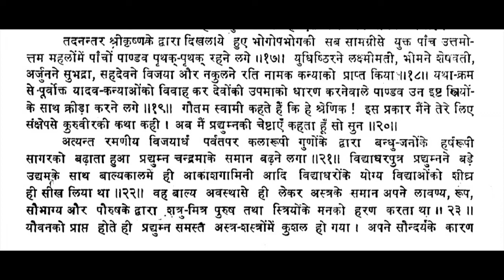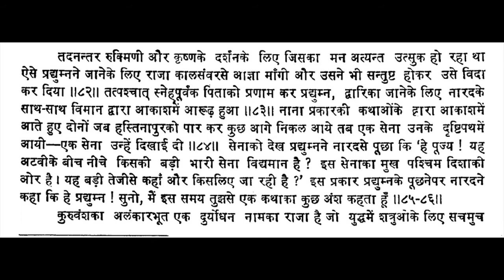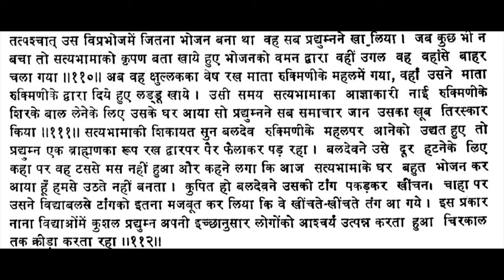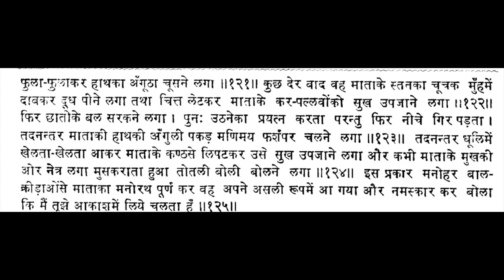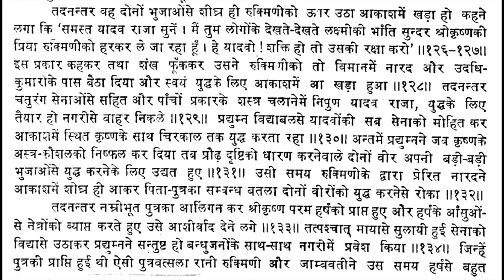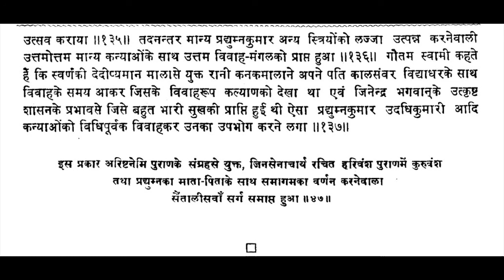हरिवंश पुराण सर्ग 47